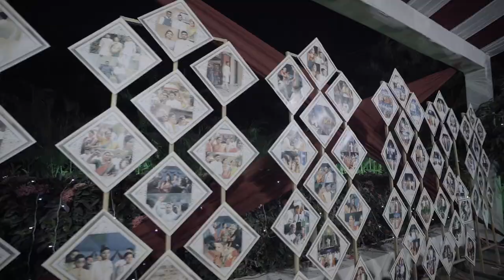Jagruti & Nikhil || Same Day Video || ViyaFilms.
Book your shoot with Viyafilms
Get quote